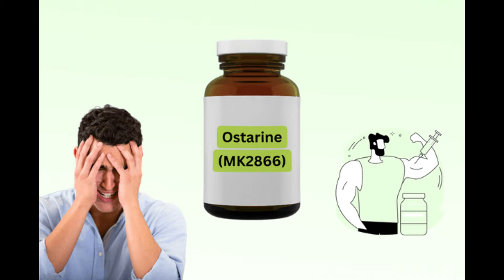WHY DO PEOPLE BELIEVE FURY CAN BEAT USYK BY KNOCKOUT?! THAT WOULD BE A LONG SHOT WOULDN'T IT?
Can Tyson Fury get himself in good enough shape to give Usyk a run for his money?